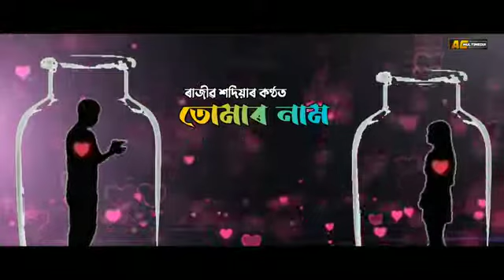tumar _naam _\\Rajib _sadiya_new _Assamese song 2021